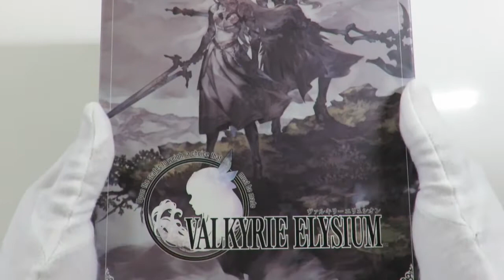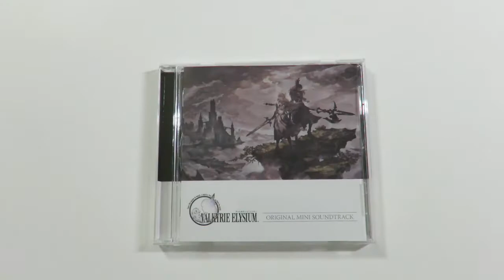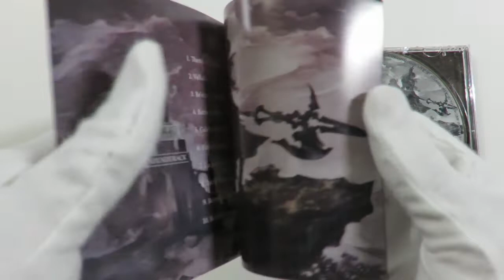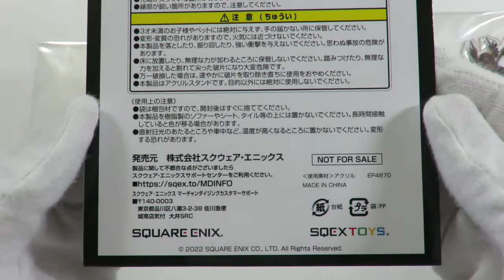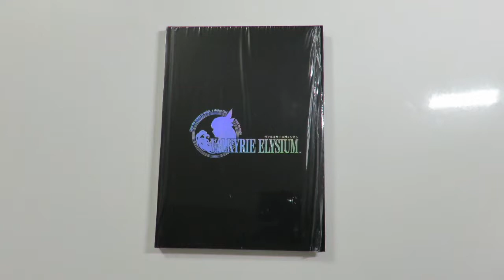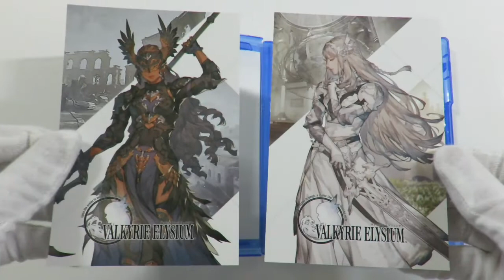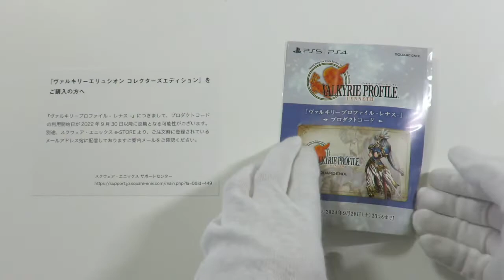【e-STORE Exclusive】Unboxing VALKYRIE ELYSIUM Collector's Edition !!!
We unboxed the VALKYRIE ELYSIUM Collector's Edition with the e-STORE Store Bonus !!!

If you like Valkyrie Elysium, make sure to press the like button!

00:00 Opening
00:09 Collector's Edition
06:25 Store Bonuses
07:01 Ending